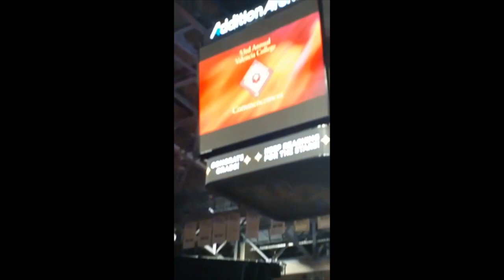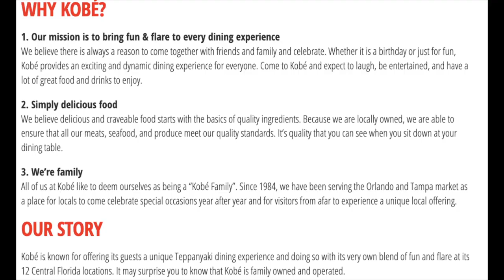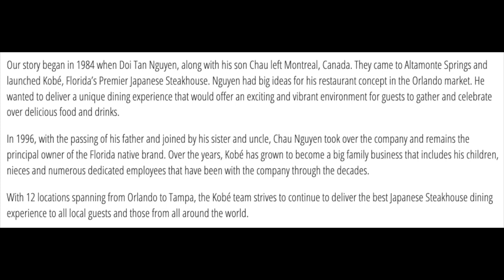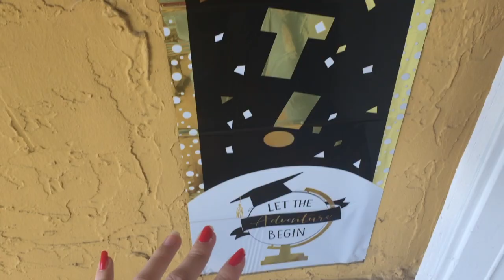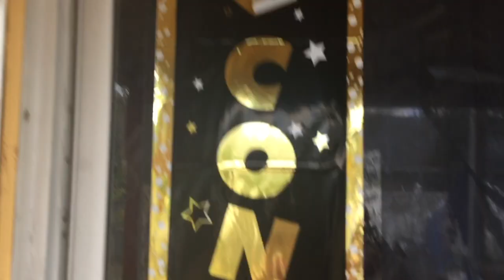Graduation Vlog Part 3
♡♡♡♡♡ OPEN♡♡♡♡♡

Try Function of Beauty’s 100% customizable hair & body care products. The formulation is based on your unique hair & body goals and needs!

$20 OFF YOUR FIRST ORDER ON UBER EATS WITH A $25 MINIMUM PURCHASE CODE: eats-uberpinkice13

Bianca Azu :)